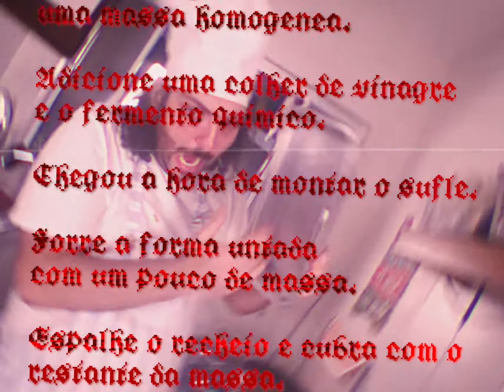Dongo Dongo - O Duelo (Vídeo Oficial)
Vídeo oficial da música "O Duelo", do nosso primeiro EP "Super Dongo 64".

Você consegue encontrar a faixa secreta?

Dongo Dongo é composta por:
Daniel Hebling
Cauê Lemes
Antonio Borduque
Abel Savoldi

Maquiagem: Marina Engelhardt @engelunar

Se você gosta de rock, trilhas sonoras e video games, nos daremos muito bem. A Dongo Dongo é uma nova banda paulistana que surge exatamente com a proposta de juntar tudo isso! Rock, games, trilhas sonoras e outras nerdices, tudo junto em novas músicas autorais!Nossas principais influências para este primeiro EP são as trilhas sonoras da Nintendo, principalmente na era do Nintendo 64! Mas incorporamos também elementos de outras franquias, principalmente desta era e da geração anterior!